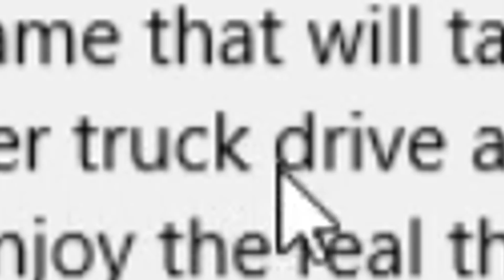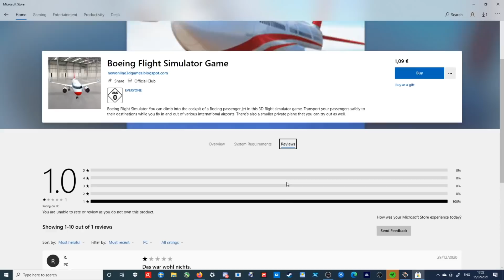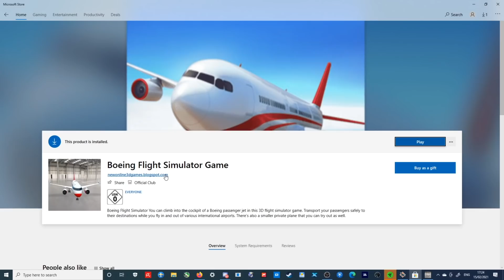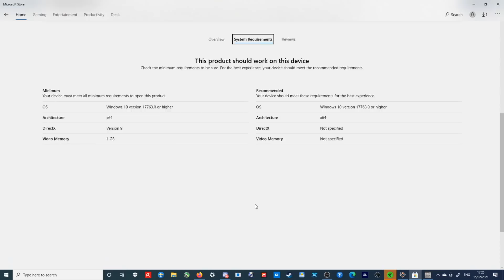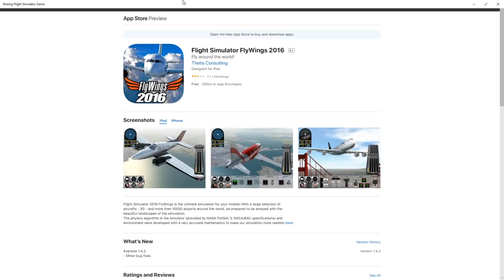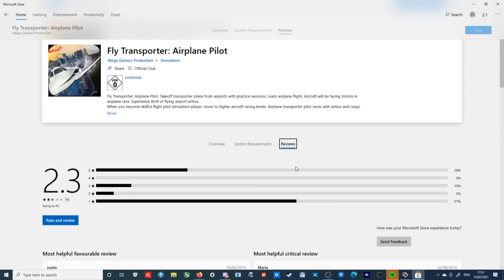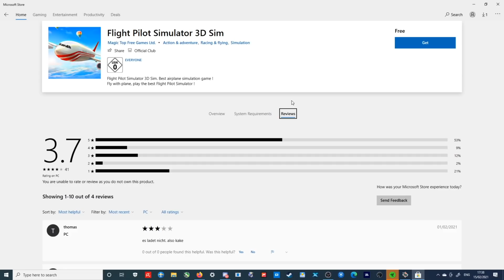This Flight Simulator Is ILLEGAL - Weird PC Flight Simulators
Today's Video: This Flight Simulator Is ILLEGAL - Weird PC Flight Simulators

Emil Trane
Patrick Fox
FalasiGamer
Alexander pace
Brady Brooks
OK
T Bone
C4 Shadow
CannedPig TV
pevetti
Tushar Agarwal
Cebu 516
Swiss001FanBoy
F. E kohlbrenner
TheBest RBLX
Stuntpilot22
Tim Kluttig
Ethan Glucroft
weebletter weed
Manuel Salmun

PC:
15" MacBookPro Touchbar (highest specs) for editing.

©Swiss001 2020